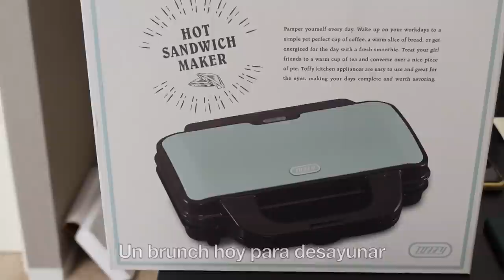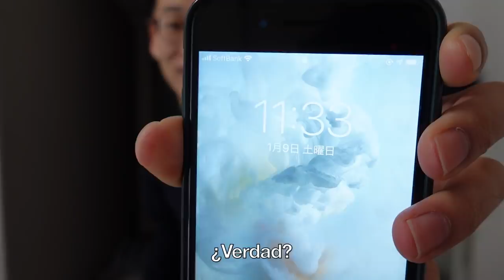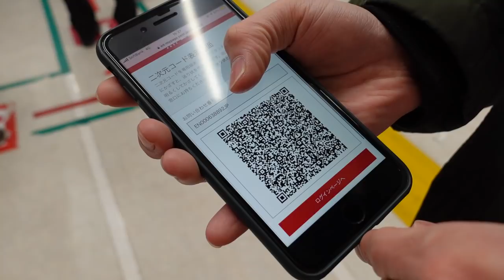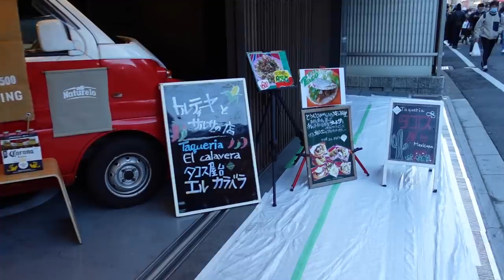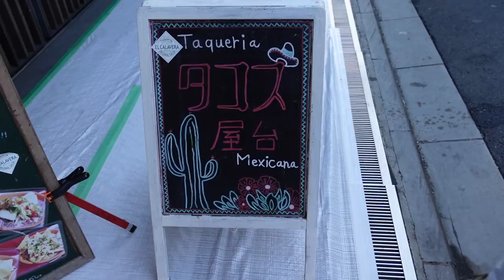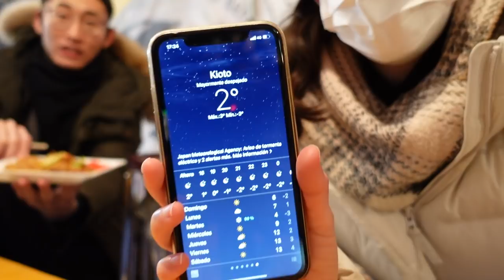😁 UN DÍA DE NUESTRA VIDA EN JAPÓN... Y FESTIVAL DE COMIDA CALLEJERA 🍢 | Tania&Hayato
¡Hola! Hoy les traemos un nuevo vlog de un día con nosotros en Japón!!!
Esta vez fuimos a un festival de comida callejera en Kioto.